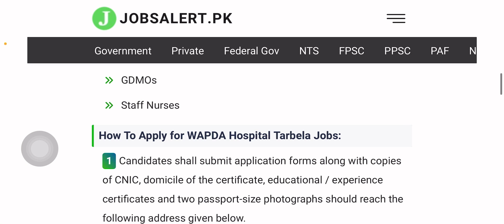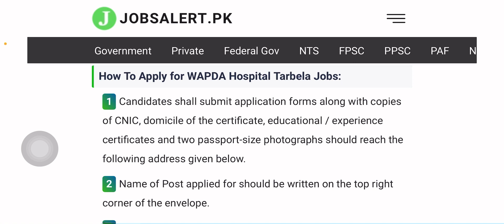WAPDA Jobs 2023| Latest Govt Jobs 2023| new jobs 2023 in Pakistan today| Government Jobs 2023 Today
Wapda Jobs 2023 in Pakistan | Latest Wapda Jobs 2023 | New Govt  Jobs 2023 in Pakistan Today

✔✔Your Queries✔✔
Wapda Jobs
New Wapda jobs 2023
Latest wapda jobs
New jobs
Government jobs
Govt jobs
Pakistan jobs
new jobs
jobs in Pakistan
Pak jobs
latest jobs
Pak army jobs
govt jobs
government jobs
invigilator jobs
fia jobs